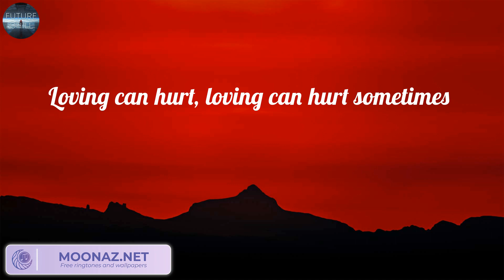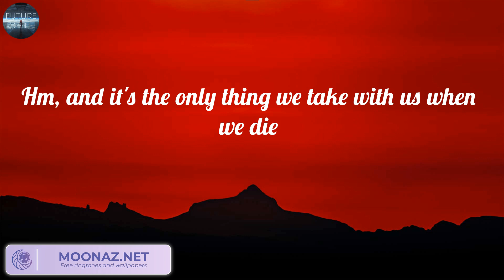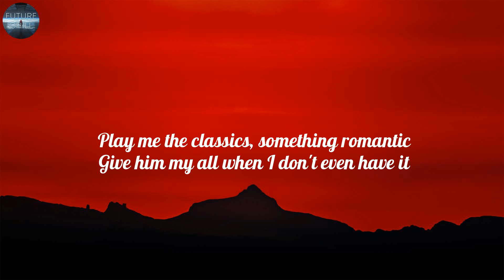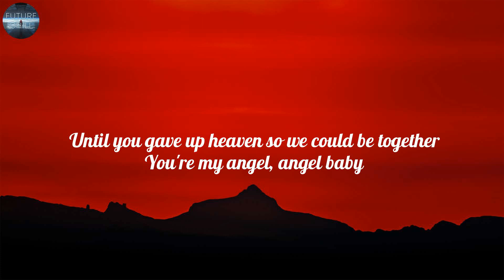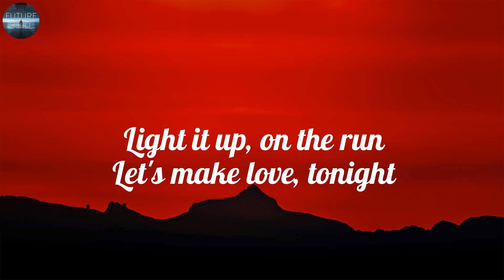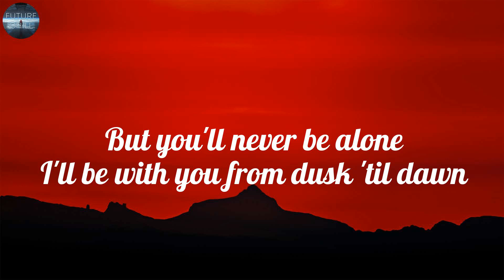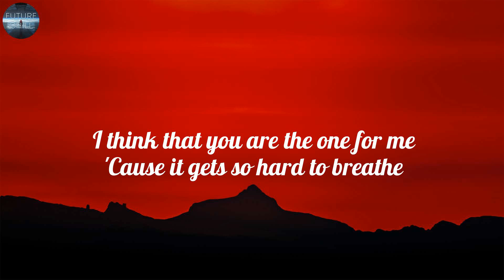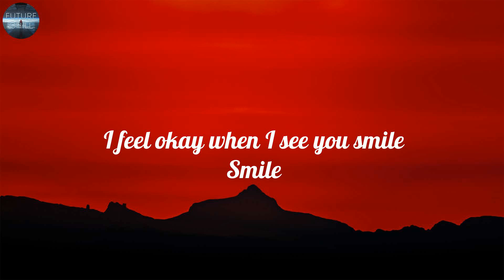Ed Sheeran - Photograph (Lyrics), Troye Sivan, ZAYN, Ruth B.,...(Mix)